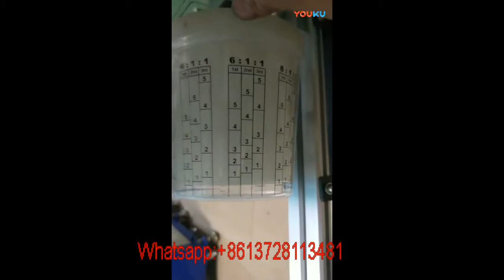360 degree measurement cup printing machine plastic cup printing machine